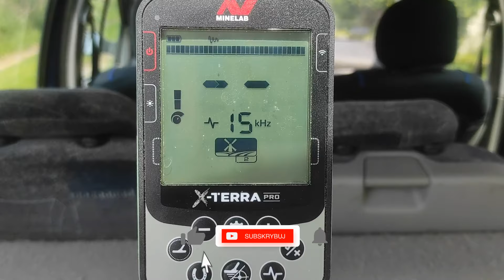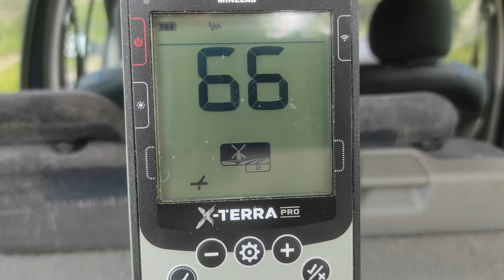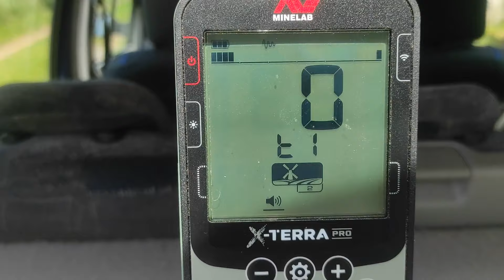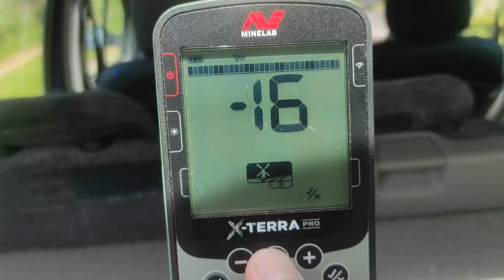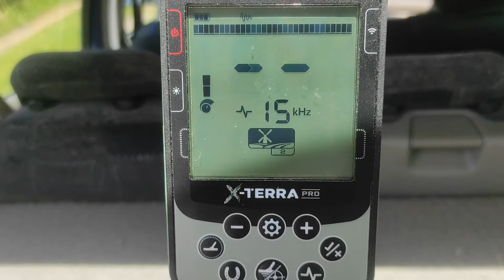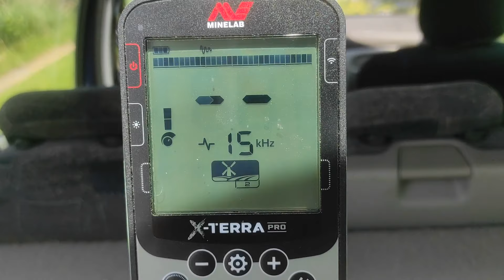MINELAB X-TERRA PRO - MOJE USTAWIENIA NA DROBNICĘ I NIE TYLKO Poszukiwanie monet wykrywaczem wykopki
Zapraszam na mój kolejny film. Tym razem tematem będą moje ustawienia wykrywacza Minelab X-Terra PRO na drobnicę. Wykopki 2023 Poszukiwania wykrywaczem metali
🥇TREASURE HUNTING WITH A METAL DETECTOR
I am looking for adventures and treasures
Wszystko to co się dzieje na tym filmie jest wyreżyserowane, jest to twórczość filmowo - artystyczna.
Nie propaguję symboli zakazanych!
Wszystkie przedmioty pokazane w filmie zostały legalnie kupione, pożyczone lub znalezione w szufladzie po przodkach.
Żaden z przedmiotów nie był nigdy wykopany z ziemi.
Filmy na tym kanale mają na celu jedynie zapewnienie rozrywki oglądającym